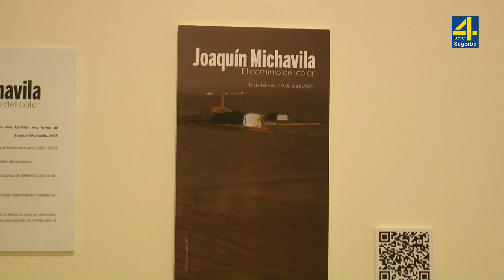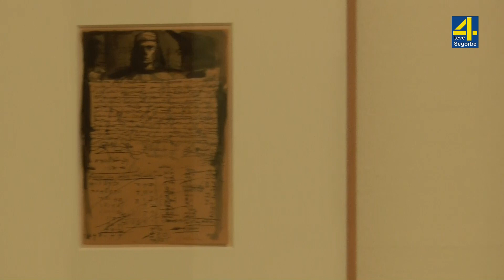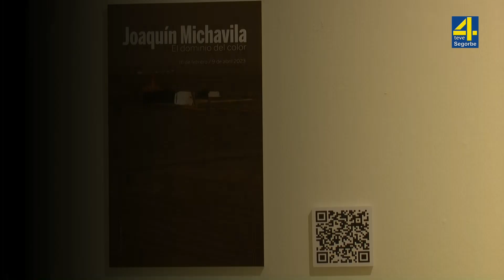TVAltoPalancia - Inauguración de la exposición de Joaquín Michavila El dominio del color, 16-2-2023